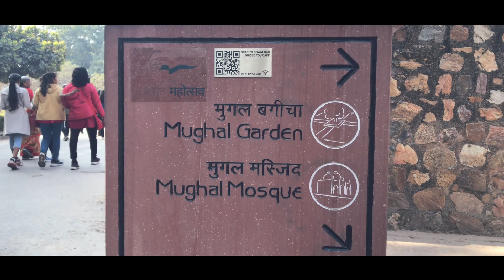Prithibi"s Delhi Concert Tour | Delhi C.R. Park Poushmela | 2023 Tour Vlog | Bangla Alternative Rock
Prithibi"s Delhi Concert Tour 2023
C.R. Park Poushmela / Delhi Bangiya Parishad
Concert Tour Vlog 2023